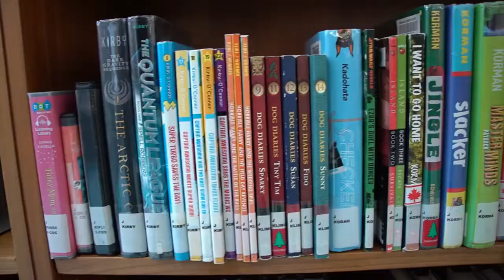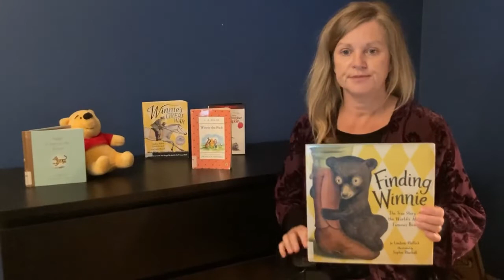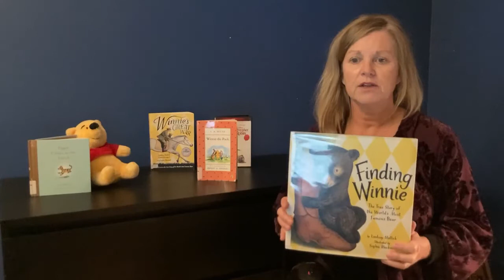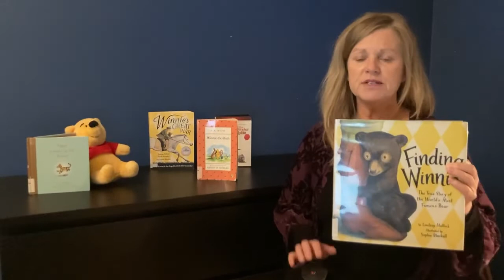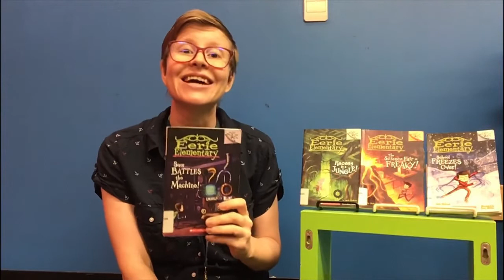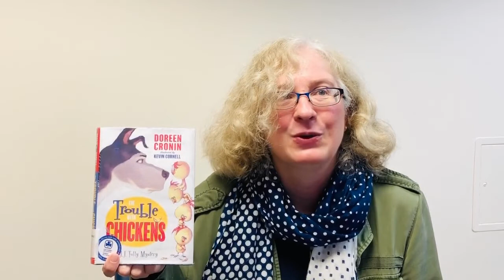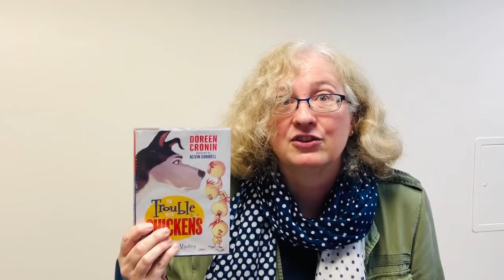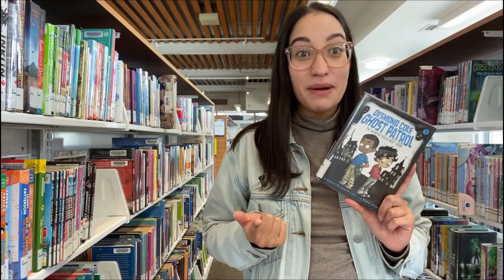Library Class Visit | Grades 2 & 3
We’ll tell you everything you need to know about the library in this virtual class visit!

to see more resources for teachers and students.